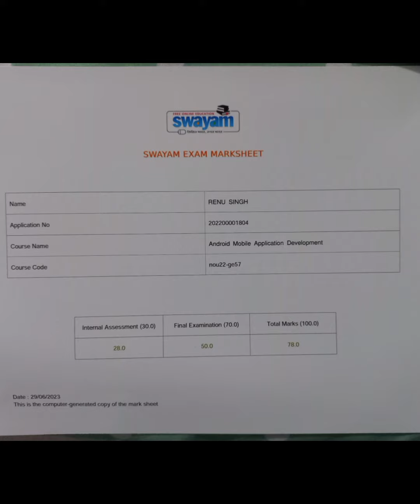five swayam courses